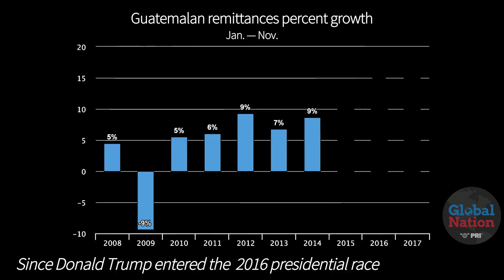What remittances from the US mean for one aspiring doctor in Guatemala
Guatemalans living abroad, including immigrants in the US, sent a record high amount of money back home in 2017. For one young man in Guatemala, this means an opportunity and challenges ahead as he puts the money he's received toward a new business venture.